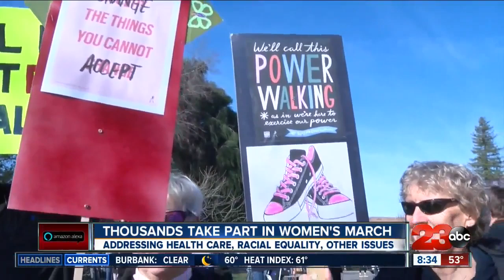Thousands take part in women's march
Thousands take part in women's march addressing health care, racial equality and other issues